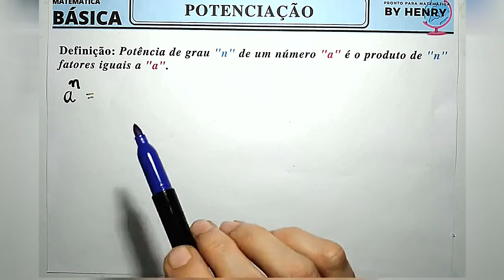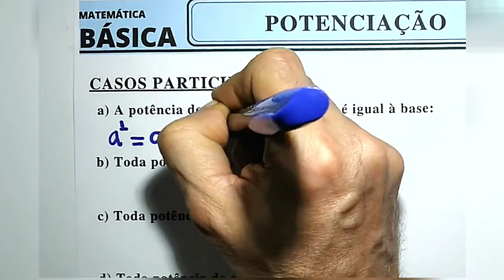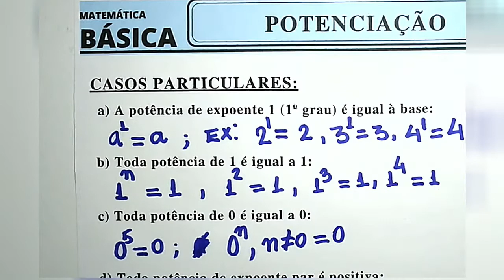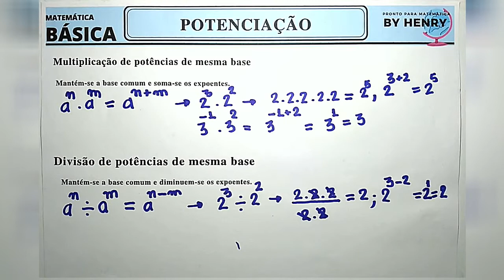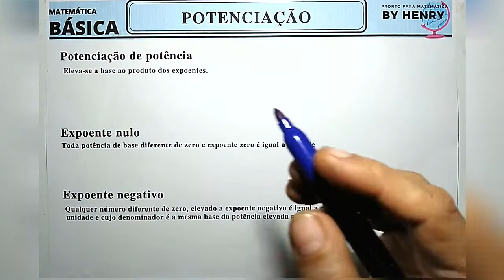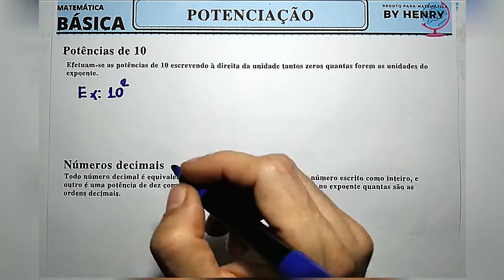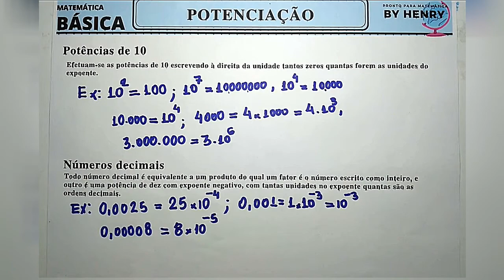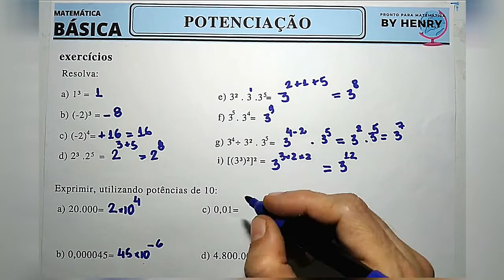#8 POTENCIAÇÃO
Olá pessoal, este é o nosso oitavo vídeo sobre matemática básica, nele estudaremos POTENCIAÇÃO continue conosco, pois temos muitas coisas para estudar.
Espero que gostem, forte abraço e bons estudos.